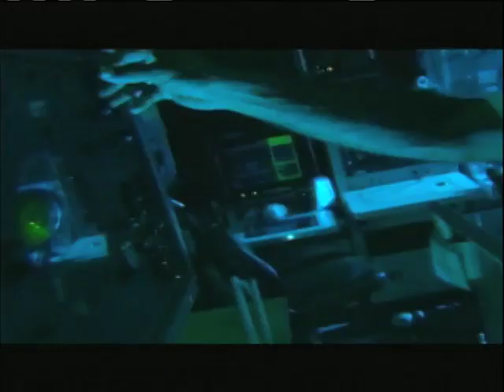Alocución Presidente Juan Manuel Santos - 8 de Abril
Alocución Presidente Juan Manuel Santos - 8 de Abril de 2013